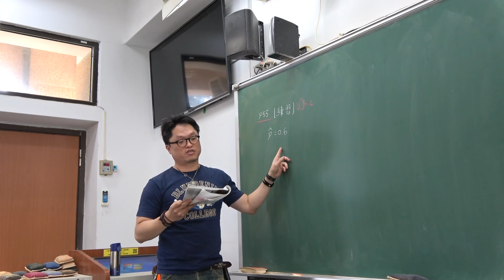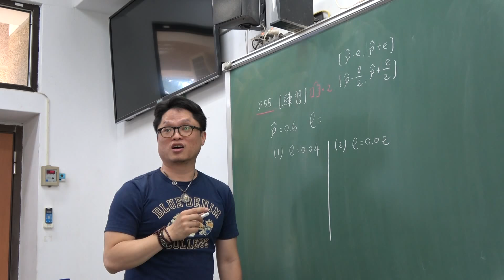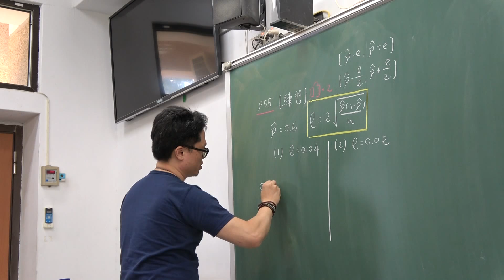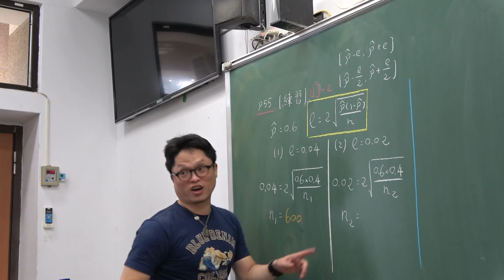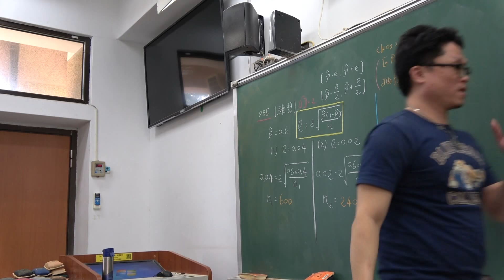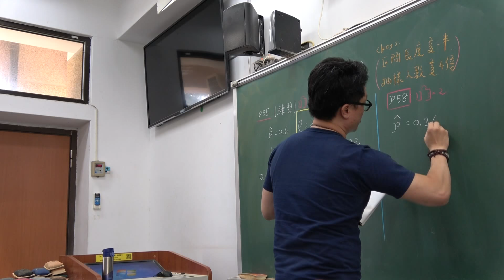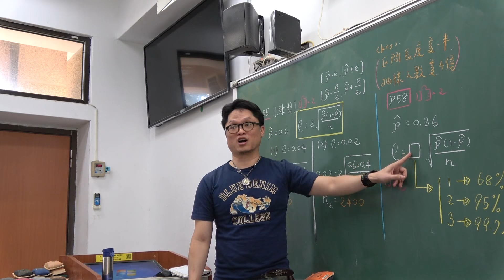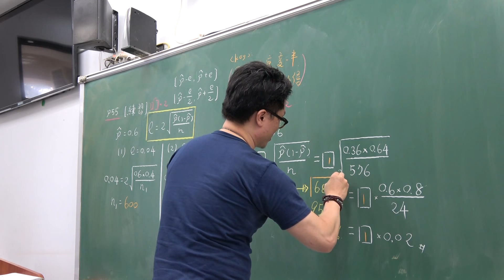103課綱高三上進度理組第15堂1(信賴區間:課本例題)